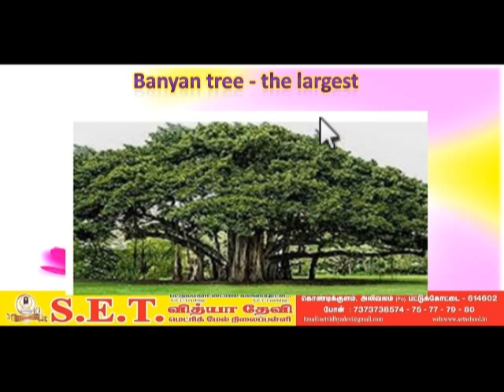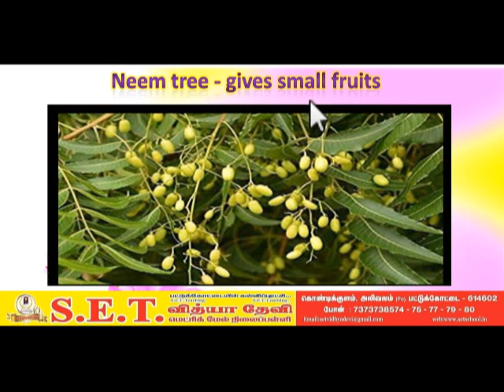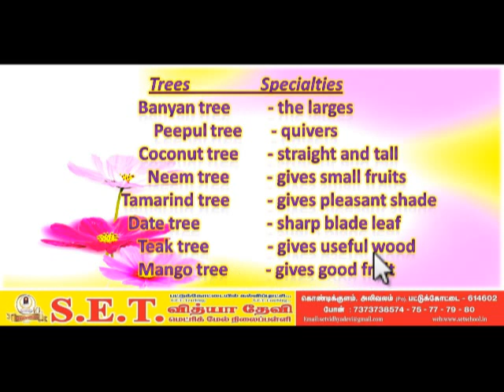VI English Trees Mind Map